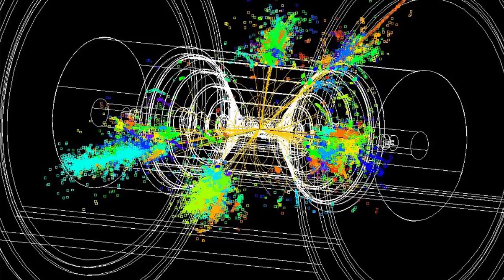La partícula de Dios: Guillermo Giacosa entrevista a Modesto Montoya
La partícula de Dios: una inquietud de Guillermo Giacosa
Noche abierta
Entrevista con Modesto Montoya